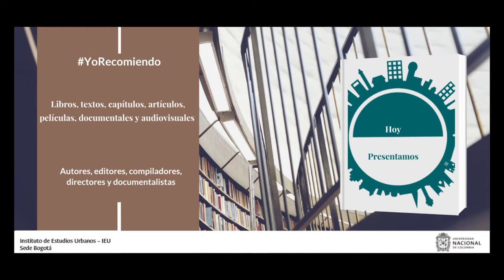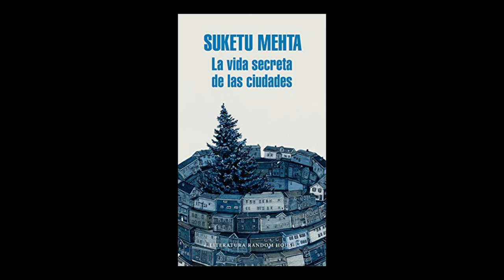YoRecomiendo El libro “La vida secreta de las ciudades“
El profesor Giovanni Vecchio, del Instituto de Estudios Urbanos y Territoriales de la Universidad Católica de Chile, recomienda el libro “La vida secreta de las ciudades” de  Suketu Mehta, publicado en 2016, por la editorial Literatura Random House.